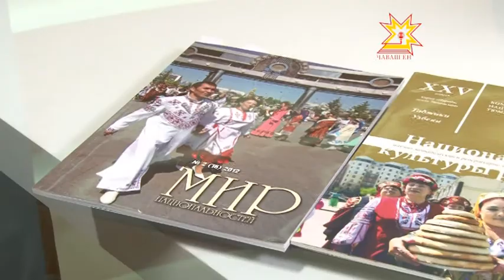Тĕплĕ калаçу. Выпуск 02.09.2014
Владимир Васильев, культурологи докторĕ